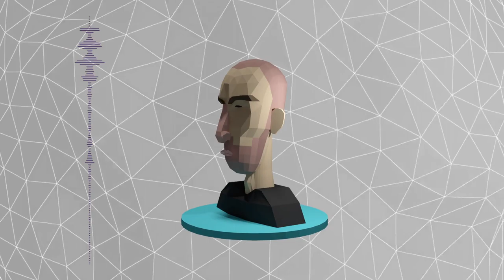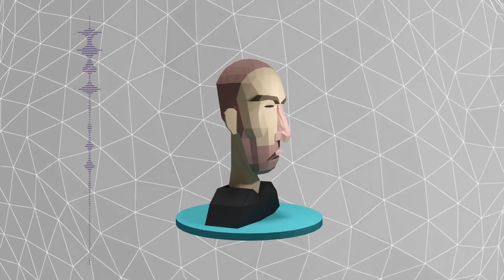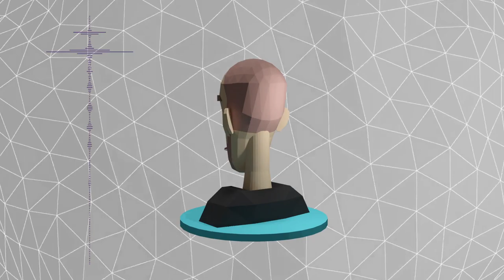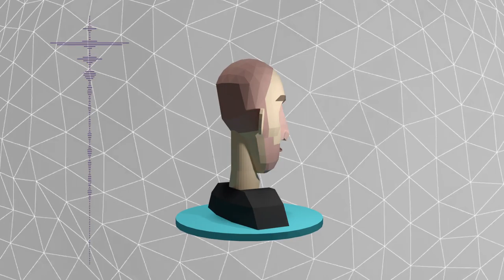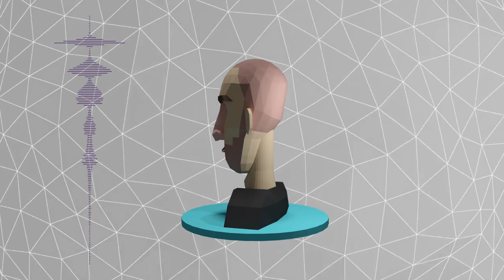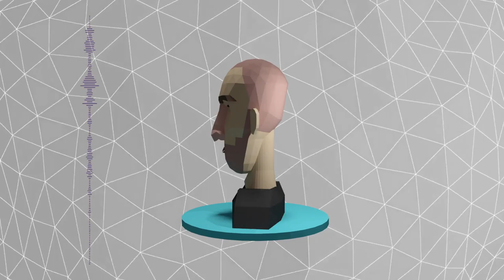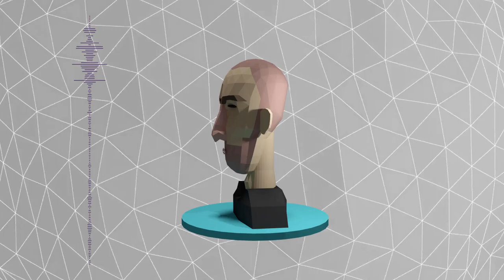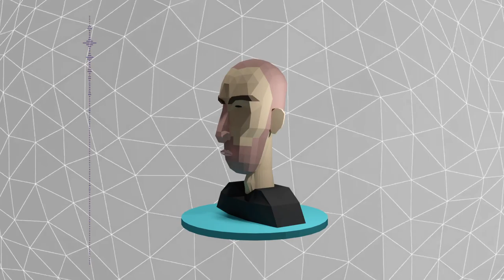Zidane, Almeida y El tri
delapatada Cap 01-Temp 01